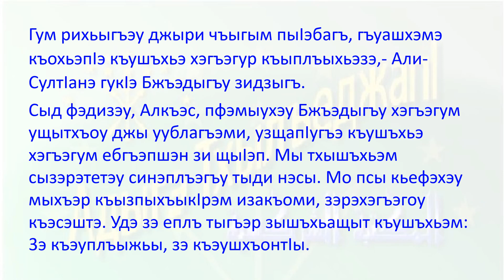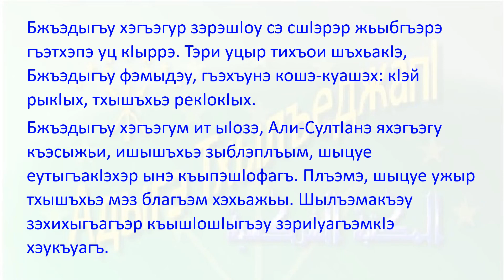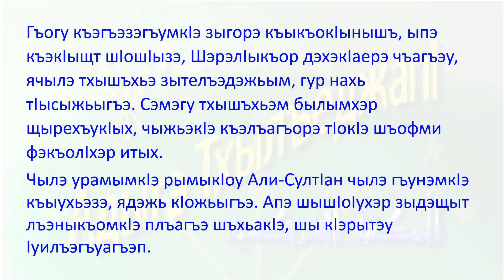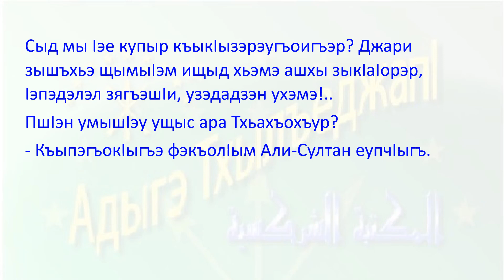Бзыикъо Зау - 131 - حرب بزيقوة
Aдыгабзэ рызэбгъэшIэнэу - Макъи тексти зыхэт роман
 رواية مع النص والصوت لتعلم اللغة الأديغية